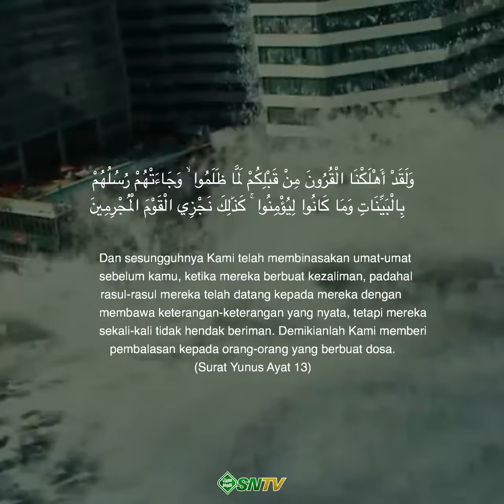Bencana itu Peringartan Dari Allah Ta'ala - Ust. Abu Fairuz Ahmad Ridwan, Lc., M.A.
CerPen | Ceramah Pendek
Yuk! Sebarluaskan, agar menjadi Amal Jariyah Anda.
SUBSCIRBE, Insya Allah untuk notifikasi live streaming & video baru :
Apps dan Medsos SNTV :
Platform Podcast SNTV :
Investasi Akhirat! Ta'awun dalam Dakwah.
Kesempatan pahala yang terus mengalir untuk anda, dengan turut mengembangkan konten Dakwah SNTV.
Salurkan Donasi terbaik anda melalui :
Konfirmasi transfer (tidak wajib): 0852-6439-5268
Untuk Laporan Keuangan dan Donasi SNTV bisa dilihat lifetime secara online via link berikut